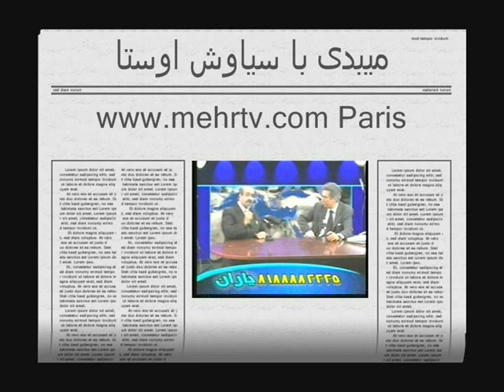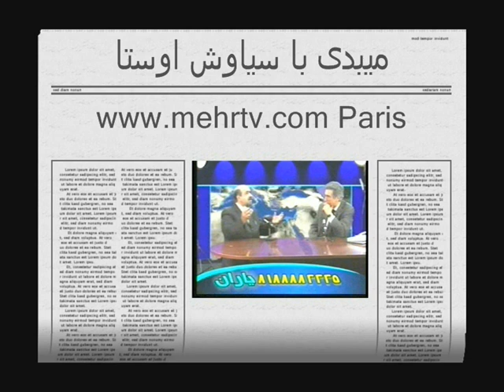به سفارش ساواک دکترشریعتی کتب درسهای مارکسیسم را خرید